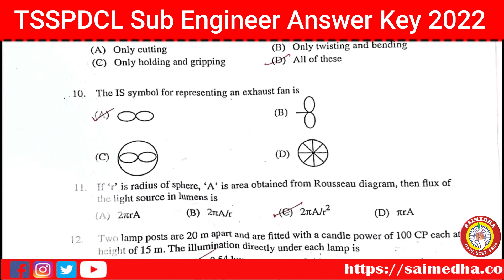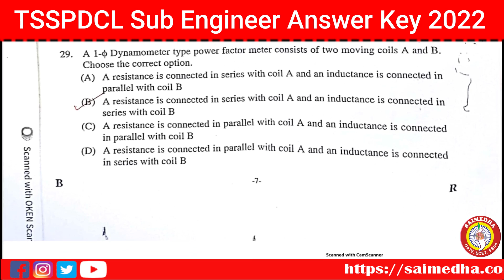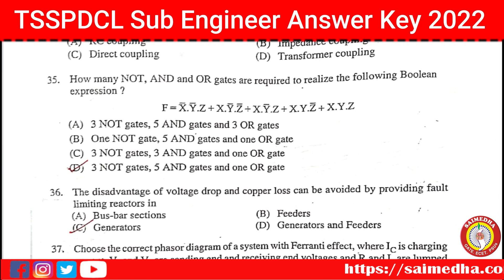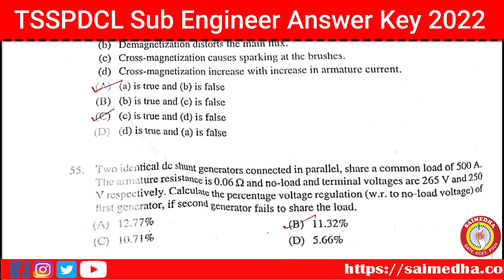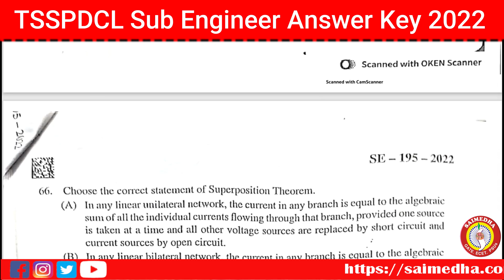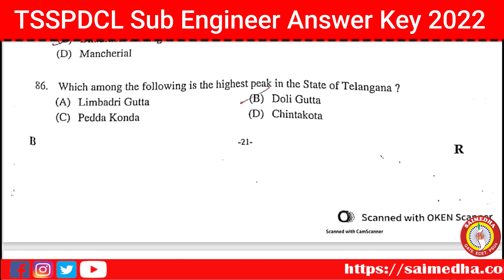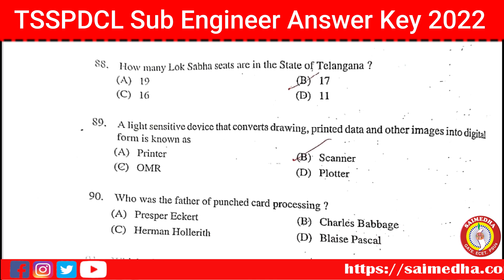TSSPDCL SUB- ENGINEERING QUESTION PAPER KEY -2022 SUB ENGINEERING KEY PAPER-2022